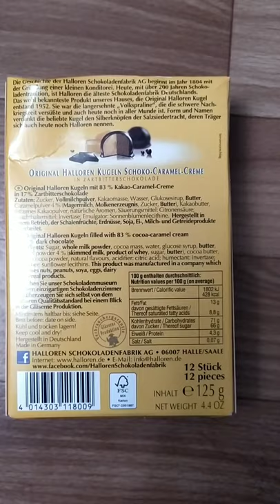Сладости из Германии. Halloren Kugeln. Worldofsweets.de